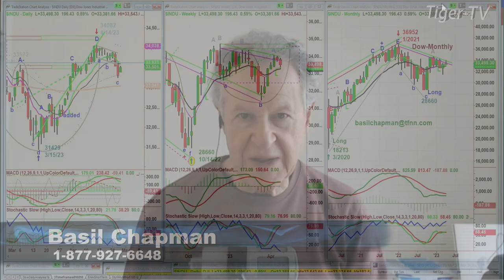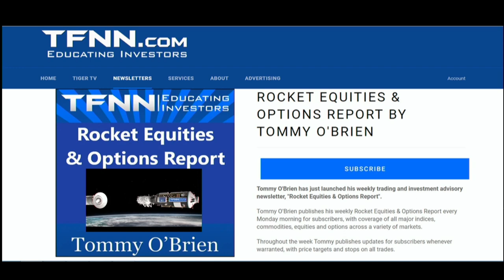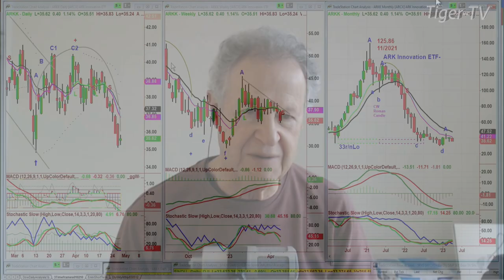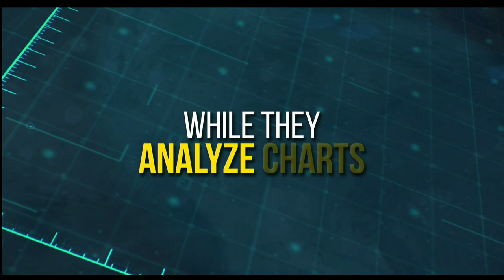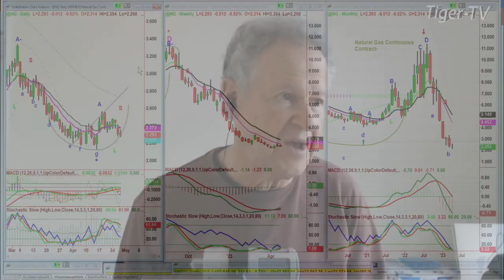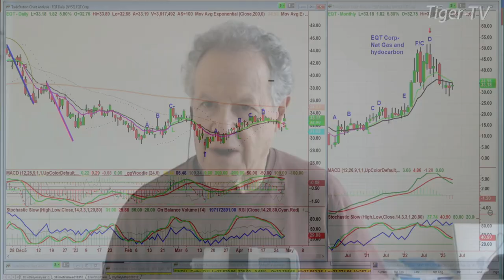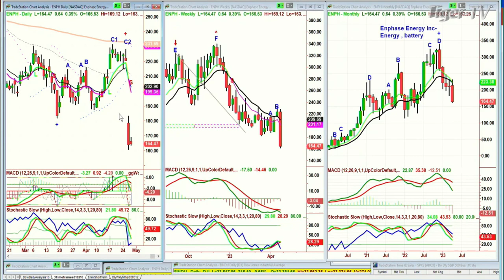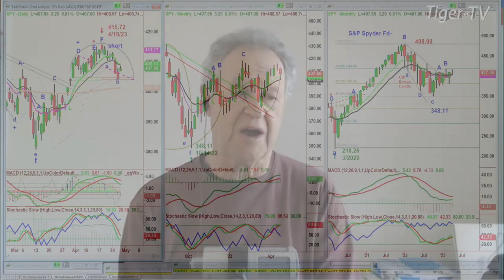April 27th, The Tiger Technicians Hour on TFNN - 2023